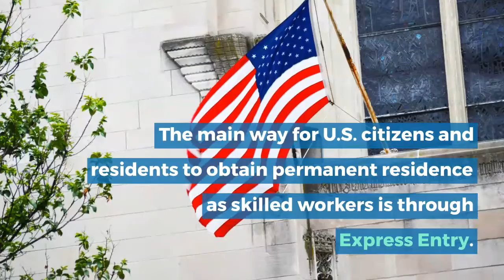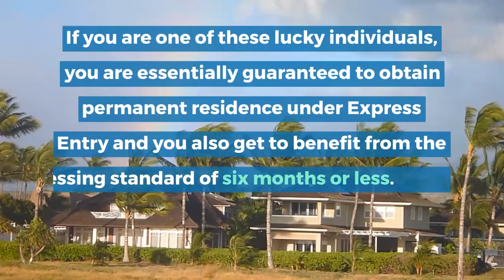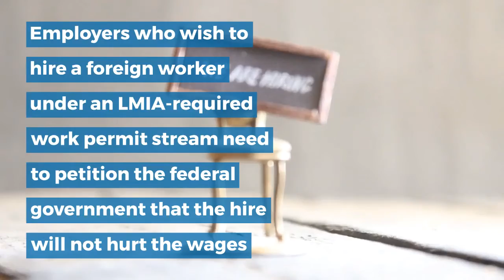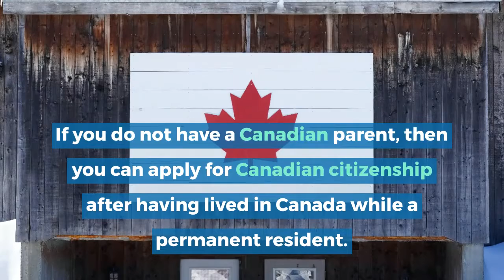How To Move To Canada From The U.S.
Source: CIC.news

Table of Contents:
0:05 - Intro
0:34 - Overview
1:19 - content
33:41 - Outro

Skype: nexuscanada